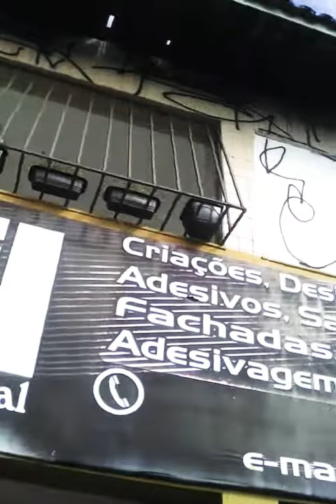imagem é tudo.sede nao e nada.